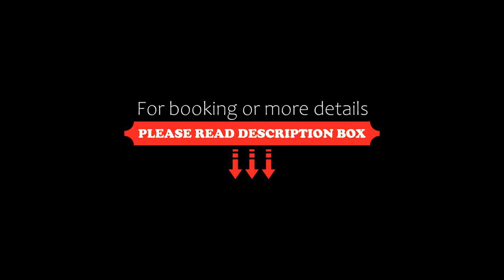Harbour Plaza North Point, Hong Kong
About Property:
A minute’s walk from MTR Quarry Bay Station (Exit C) on Hong Kong Island's Eastern District, Harbour Plaza features a fitness centre and 25 m outdoor pool. Its rooms offer harbour, city or hill views. Four restaurants are available.
Harbour Plaza North Point is a 5 minutes’ driving time from Cityplaza shopping centre and a 10-minute drive to Causeway Bay and Hong Kong Convention & Exhibition Centre. Hong Kong International Airport is a 45-minute ...
Property Type: Hotel
Address: 665 King's Road, Quarry Bay, Hong Kong, Hong Kong
Searching For
1. Harbour Plaza North Point - Hong Kong
2. Harbour Plaza North Point - Hong Kong Address
3. Harbour Plaza North Point - Hong Kong Rooms
4. Harbour Plaza North Point - Hong Kong Amenities
5. Harbour Plaza North Point - Hong Kong Offers and Deals
Audio Credit:
Track Title: Reasons To Hope
Artist: Reed Mathis